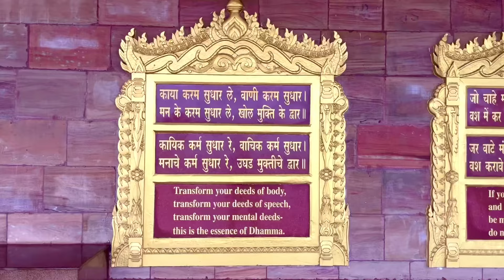गुरुपौर्णिमा २०२४ -हजारो लोगोने किया 1 दिवसीय विपश्यना शिबीर! ग्लोबल विपश्यना पॅगोडा, बोरिवली, मुंबई